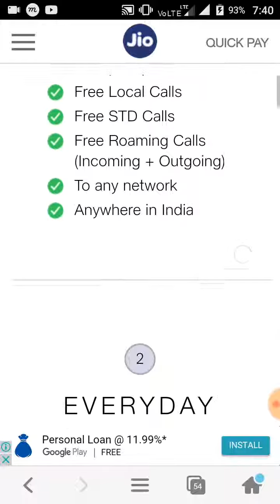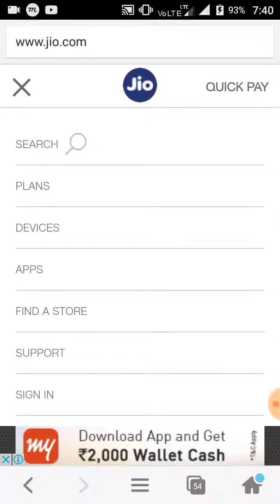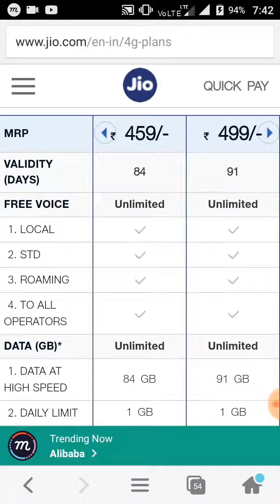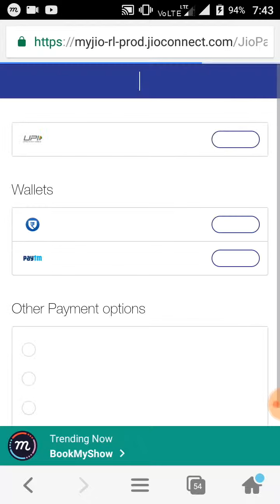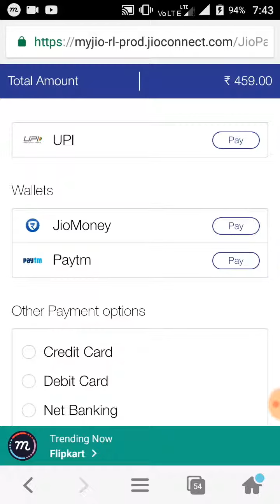RELIANCE JIO ALL PLAN RS 50 LOSS HAPPY NEW YEAR OFFER 2018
happy new year offer 2018 reliance jio

hacked link

Sinup binance link

Easy to earn money paytm cash

how to recover delete photo and video

hallo tv wachting and earn money

referal link

Earn unlimited money everyday!
Get paid for just watching great videos or refer friends.

cliks downloding apps

sinup bonus 20$ pm7 new crypto currency

joining link hugerichclub. biz